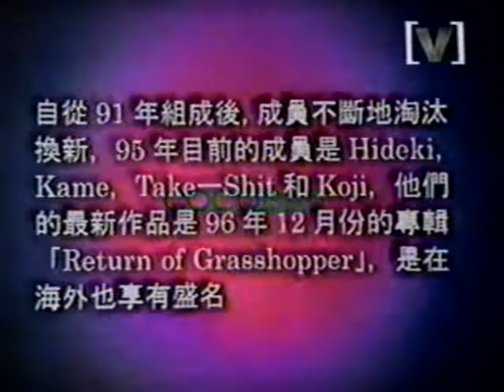COCOBAT- Grasshopper [MV] (1996)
Return of grasshopper album.